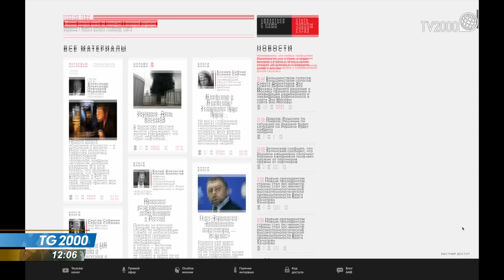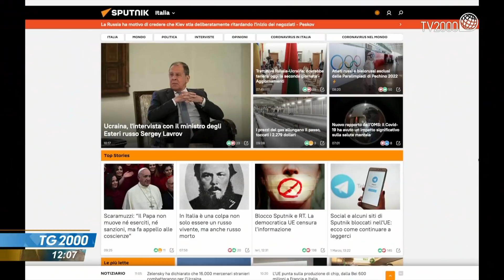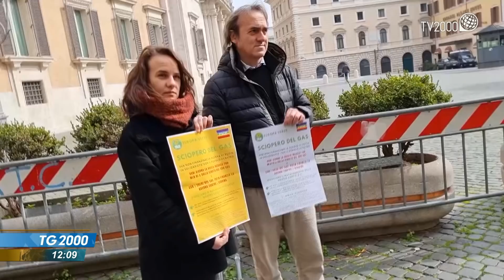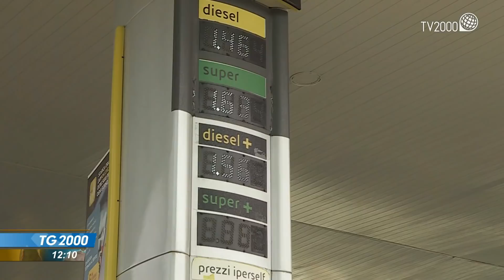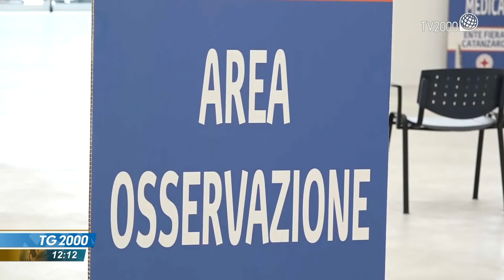TG2000, 3 marzo 2022 – Ore 12